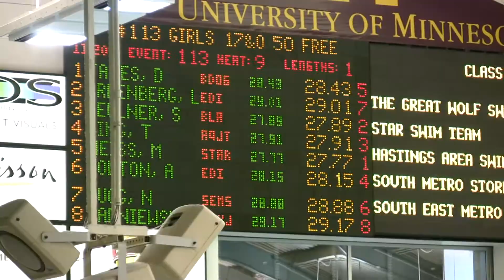Sam USA Swimming State 2009 50 Free Prelim